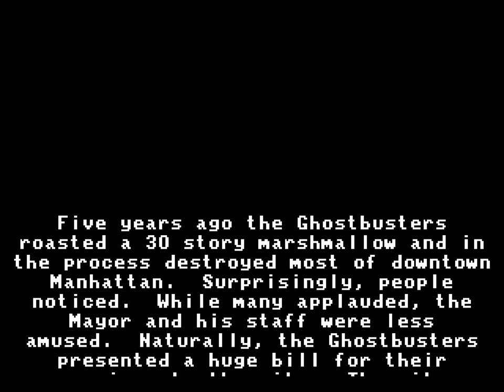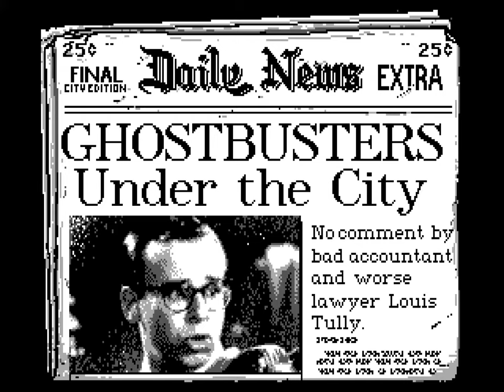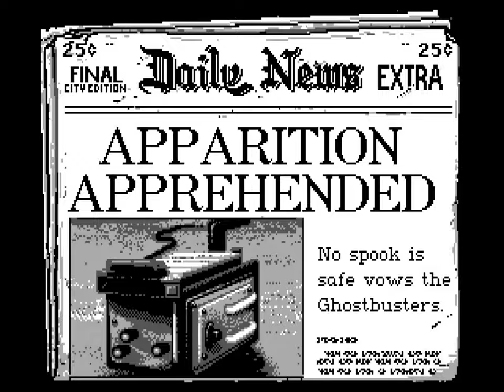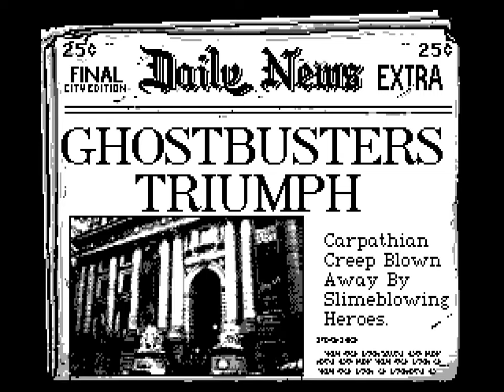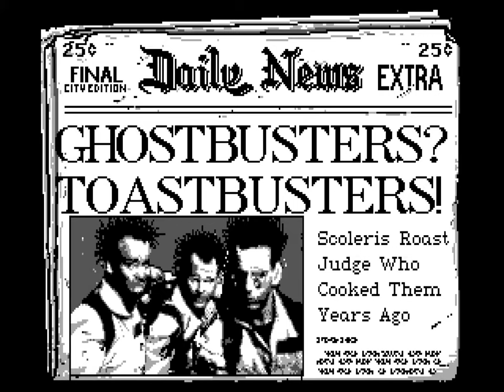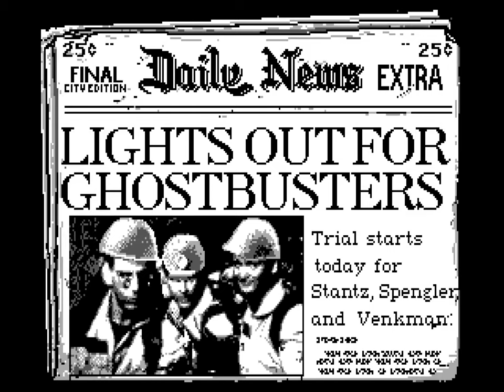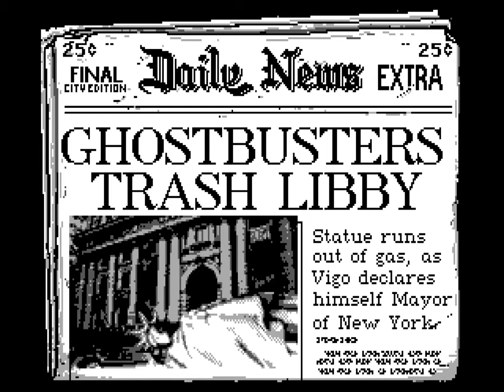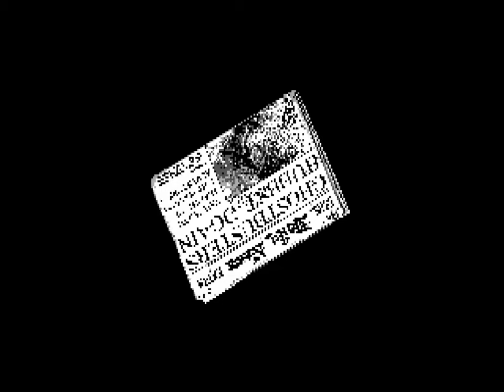Ghostbusters II (1989) PC MSDOS (MT32/EGA DOSBOX 0.74-3/MUNT2.4.1)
This is a new capture using a newer version of DOSBOX and MUNT. It IS the same version of GB2 from the 2015 capture. This video includes ways to fail after the main completion. PC Speaker has been turned off, so yes the voices in the game are played on the SB (11khz) which isn't normally used.
Gameplay starts at 0:07:00

Game design 1989 Copyright Activision (Now Activision Publishing, Inc.)

All music in the game was produced by Russell Lieblich who passed away in 2005

Cue sheet:
0:00:00 Ghostbusters theme, title screen
0:02:09 Demo
0:02:26 Credits
0:03:22 Reused Activision theme (Also seen in Death Track)
0:06:18 Newspaper - Court
0:07:00 Court Battle - Scoleri Brothers
0:09:15 Newspaper - Court win ($0)
0:09:35 Ecto 1 at HQ
0:09:50 HQ, Cash $0
0:10:50 Vanhorne Station, River of Slime
0:11:44 Newspaper - Ghostbusters under the city (Success)
0:12:22 Call Northones ($20K), Well Dressed ghost, $18,740
0:12:47 Newspaper- Apparition Apprehended (Success)
0:13:09 HQ $18,840
0:13:21 Call Central Park ($10K), Running ghost $9,140
0:13:51 HQ $27,980
0:14:04 Call Central Park ($10K), Ghost Dog $5,900
0:14:27 HQ $33,980
0:14:38 Call Norhrones ($20), Lady Shopper ghost $16,690
0:15:04 HQ $50,670
0:15:13 Call Docks ($10K) Titanic Passenger $10,390
0:15:37 HQ $61060, Slime Blower completed
0:15:53 Call Docks ($10K) Titanic Crew $7,360
0:16:23 HQ $68,520
0:16:34 HQ CD Player Track 6 Positive Slime
0:17:08 Vanhorne Station, River of Slime II
0:17:30 HQ return
0:16:36 HQ CD Player Track 7 Positive Slime
0:17:57 Vanhorne Station, River of Slime III
0:18:24 HQ CD Player Track 9 Positive Slime
0:18:54 Take Statue for a Walk (Cutscene with Activision music)
0:19:21 Taking Libby for a Walk (Higher and Higher)
0:22:00 Fight with Vigo
0:23:04 Win ("Auld Lang Syne" from 1711, traditional NYE song)
0:23:27 Newspaper "Ghostbusters Triumph" (Win)
0:23:47 Crowd Theme (same music as Etco 1)
0:24:05 Newspaper "Ghostbusters Day Declared"
0:24:24 Pre-credits scene with Slimer and Statue of Liberty
0:24:37 Ending Credits

More (ways to fail, additional music tracks)
0:25:41 Court battle with a fail (-$10,000)
0:25:59 Newspaper "Ghostbusters? Toastbusters!"
0:26:49 HQ CD Player Track 1 Positive Slime
0:27:45 HQ CD Player Track 2 Exploding Slime
0:28:40 HQ CD Player Track 3 Exploding Slime
0:29:29 HQ CD Player Track 4 Exploding Slime
0:29:51 Vanhorne Station, River of Slime Fail
0:30:11 Newspaper "Ghostbuster to Parkview"
0:30:55 HQ CD Player Track 5 Exploding Slime
0:31:56 HQ CD Player Track 6 Positive Slime
0:32:57 HQ CD Player Track 7 Positive Slime
0:33:20 Visit Parkview
0:35:54 Newspaper "Ghostbuster Bust Out"
0:36:19 Call Docks ($10K) Titanic Passenger (Doing more damage on purpose, note how you do less damage on the first visit)
0:38:01 HQ, Cash $-3,700
0:38:08 Call Central Park ($10K), Running ghost (Doing more damage on purpose)
0:40:12 HQ, Cash $-410
0:40:19 Call Central Park ($10K), Ghost Dog (Purpose fail)
0:40:39 Newspaper "Ghost 1 Ghostbuster 0"
0:40:58 Call Northones ($20K), Well Dressed ghost (doing as much damage as possible, and fail)
0:42:22 Call Docks ($10K) Titanic Crew (fail)
0:42:50 Call Norhrones ($20), Lady Shopper ghost (fail)
0:44:18 Fail Game cutscene

0:53:36 Taking Libby for a Walk (Higher and Higher), but not making it.
0:56:29 Newspaper "Ghostbusters Trash Libby"
0:56:48 Crowd with Vigo Transparency

0:58:50 Purposely failing in Vanhorne by being hit by ghosts and falling
1:00:29 Purposely failing Parkview by missing the rope
Newspaper "Bust-out Backfires"
1:00:06 Failing Parkview by taking too long to try and break in to the same window
Newspaper "Bust-out Backfires"
1:01:46 Failing Parkview by taking too long in the same place (legitimately unable to get the mouse to move in the right direction)

Probably the only things not covered are failing to finish Vigo and being captured by the orderlies in Parkview inside the room (it's hard to dodge them with the mouse as well.) This is why the 2015 video doesn't have Parkview, that build of Dosbox just couldn't get it.

Other things to note:
DOSBOX 0.74-3 (SVN r4391) x64 / MUNT2.4.1-GIT / SDL 2.0.13-GIT(14206)

Dosbox
cycles=fixed 5000
MUNT settings:
mt32.chunk              = 16
mt32.prebuffer          = 32
mt32.partials           = 256
mt32.dac                = 0
mt32.analog             = 3
mt32.reverb.mode        = auto
mt32.output.gain        = 100
mt32.reverb.output.gain = 100
mt32.reverb.time        = 5
mt32.reverb.level       = 3
mt32.rate               = 96000
mt32.src.quality        = 3
mt32.niceampramp        = true
mt32.nicepanning        = true
mt32.nicepartials       = true